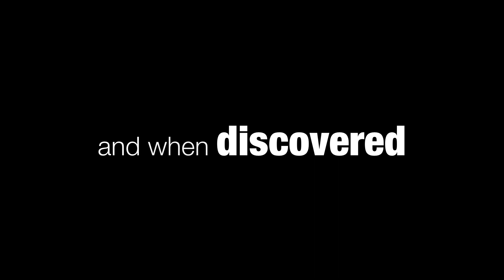Nader Sabry Unlocking Unseen Possibilities for limitless growth // YouTube Trailer video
Unlocking unseen possibilities for unlimited growth helping startups, corporates and governments gain exponential growth (10x growth).  Through growth hacking, innovation, strategy and entrepreneurship.  As a keynote speaker, and award winning innovator I help organizations achieve exponential growth (10x growth).

Only 1% of organizations gain exponential growth (10x growth) because they define the rules and change the game.  They do this by what I call the “Growth Code”.  The growth code is about a three part strategy.  First is smoking out the noise, getting off the grid, and finding revenue magic.  My growth code process has helped me start ,scale and exponentially grow organizations over the past 25 years.

I publish videos here on my channel twice a week about how to make better decisions in any type of organization that help lead to growth.  Tune in and learn how to make smarter, and sharper decisions on a daily basis that result in exponential growth.

For more information on Growth, Innovation and Entrepreneurship